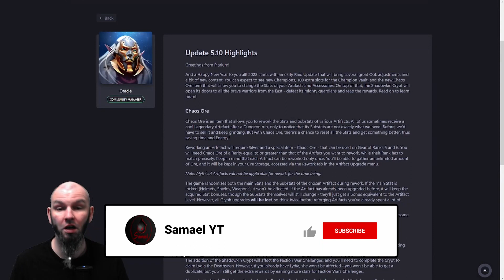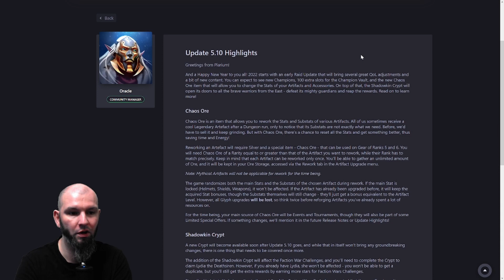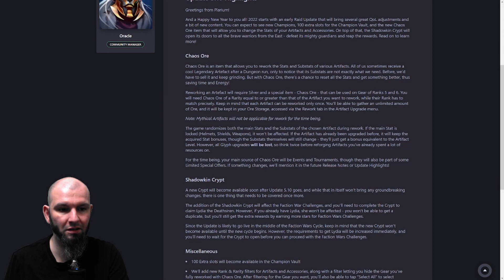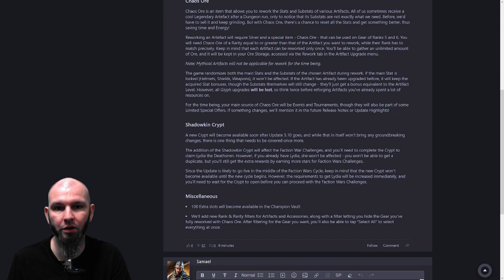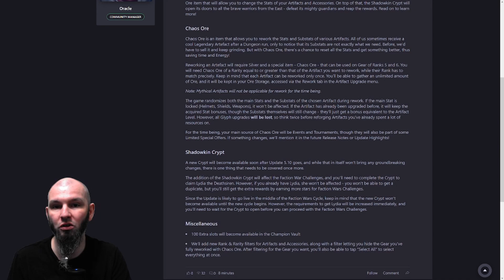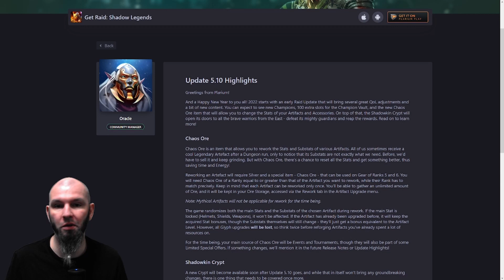Chaos Ore i inne nowości w patchu 5.10 | Raid: Shadow Legends